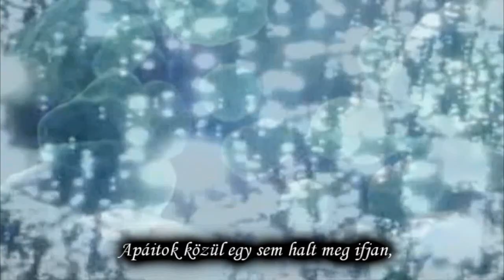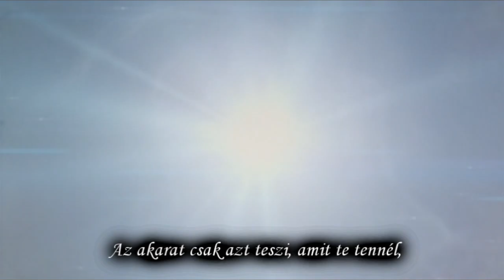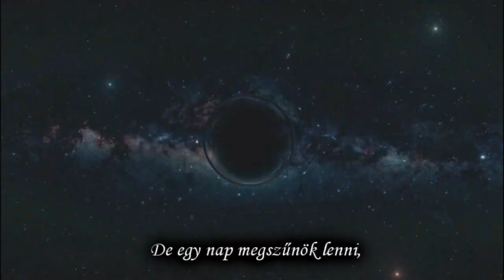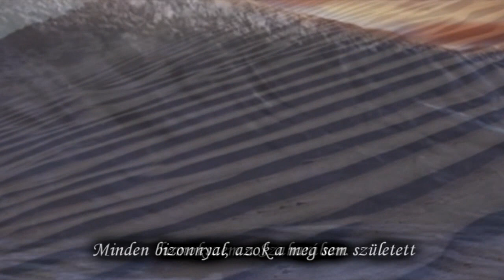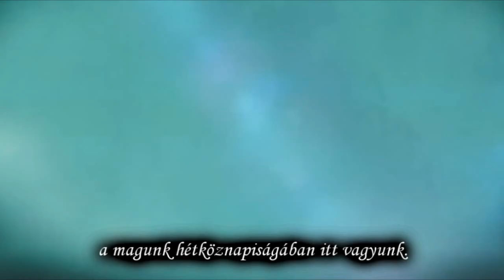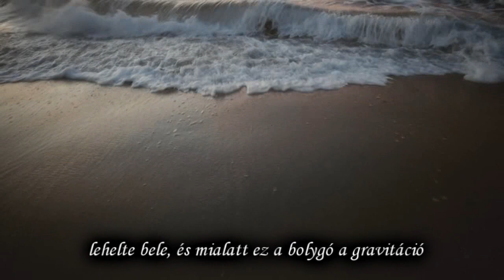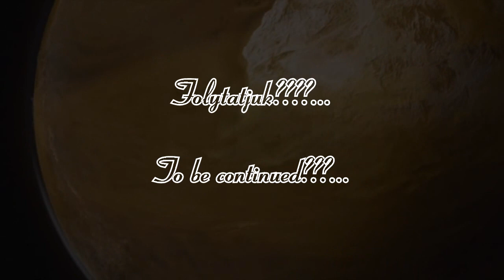Nightwish – The Greatest Show On Earth 2/2 magyar fordítás / lyrics by palex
Kedves YT látogatóim! Olvassátok el eme kis leírást a dalról, mely segíti megérteni a dalt. Elvezetlek benneteket a „kulisszák” mögé, megosztva azokat a kutatásokat, melyekkel behatóban foglalkoztam a dal fordítása közben.
A Nightwish együttes Endless Forms Most Beautiful lemezükről most a több mint 20 perces opusz, a The Greatest Show On Earth következik. Fordításomban: A legnagyobb Műsor a Földön, a második résszel.
A mű Tuomas egyik legfantasztikusabban megkomponált szerzeménye. Nem csak a dal felépítése, hanem a dalszövege, és hangvilága, hanem az idézetként választott betétek miatt is.
Nem csak azért volt nagy vállalkozás elkészíteni a videót, mert a dalszöveg a Nightwish hivatalos honlapján sem tartalmazza a beszélt részeket, hanem a mondanivalója miatt is. Az előzetes kutatásaim során mélyebben el kellett merülnöm a régmúlt világok tudományos cikkeiben, hogy fény derüljön számomra is, hogy mi mit jelent.

Az alábbiakban pár szóról, pár szót:
Tűz köré vonja az Újszülötteket. – A Nap a csillagokat
LUCA - Last Universal Common Ancestor - Végső Egyetemes Közös Ős
Az elmúlt évek kutatásai azt is egyértelművé tették, hogy kozmikus hatások is elősegítették az élet keletkezését bolygónkon. Nemcsak sok vizet hoztak a kisbolygók és üstökös magok becsapódásai az ősi Földre, de szerves anyaggal, sőt aminosavakkal is megszórták bolygónkat. Magának a szerves anyagnak a keletkezése már a csillagközi por- és jégszemcsékben megkezdődik a nagy energiájú sugárzások hatására.

Magányos vándor a Boglárka Övezetben – A Föld, az élhető övezetben

Devon tenger / Devon kor jellemzői
Az éghajlat száraz és meleg. A spórás ősharasztok edényes változatai. Variszkuszi hegységképződés. Tengeri zátonymészkő-képződés. A zsurlók és páfrányok megjelenése.
A gerinces állatok meghódítják a szárazföldet. Megjelennek az első repülő rovarok.
A növényeken nagy levelek nőnek. Megjelennek az első magvas

Eón hágó, vagy ösvény - Az eon a földtörténeti időskálán a Föld történetének tagolásában a legnagyobb időegység.  A hadaikum, archaikum és proterozoikum eonokat együttesen prekambriumnak is nevezik, amely a szilárd vázú élőlények megjelenéséig tartott.
A szó a görög aion szóból származik, ami „kor”-t vagy „életerő”-t jelent. Az aeon ősangolban létet, életet is jelent.

Kis afari Lüszi  - Lucy földi maradványait 1974-ben fedezték fel az etiópiai Afar-medencében. Az Australopithecus afarensis ("déli majom Afar-földről") 4-2,5 millió évvel ezelőtt élt faj. A 75 kg-os hímek mintegy kétszer akkorák lehettek, mint a nőstények. 420-500 köbcentis agytérfogatuk kevéssel volt nagyobb, mint a mai csimpánzoké.
Lucy az Australopithecus afarensis hominidák "arca", ám csontváza hiányosan maradt fenn, így egyebek mellett nem kerültek elő lábfejcsontjai sem. A fosszíliák tanúsága szerint már felegyenesedve járt, ám a kutatók nem tudták eldönteni, hogy ugyanúgy közlekedett-e, ahogy a modern ember, vagy inkább a fákon érezhette otthon magát, bár elboldogult a talajon is.

Ratkind – fordításomban patkánynemzet- Elméletek szerint a Föld élőlényeinek kipusztulásakor a kevés számú állatok egyik a patkányok lennének. Értelmükre és egyéb kutatásokra alapozva azt állítják tudósok, hogy akár még at uralmat is átvehetnék a Földön…